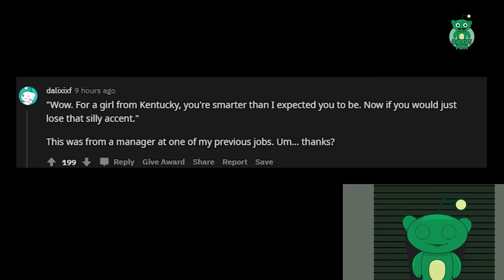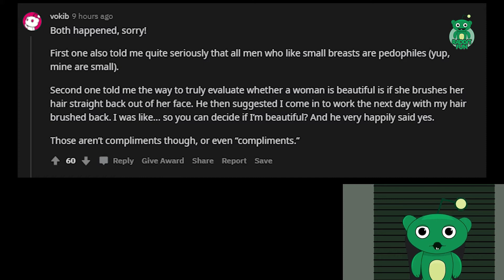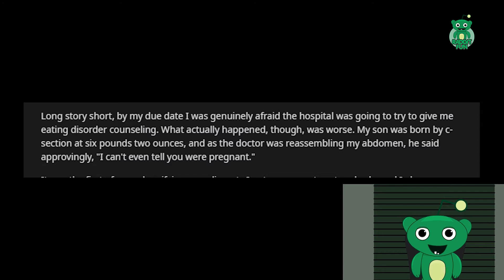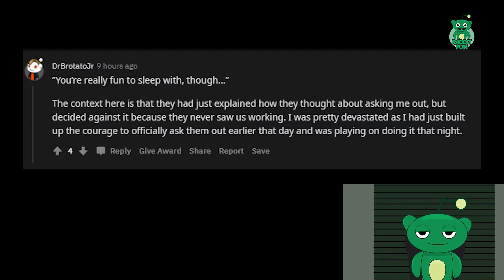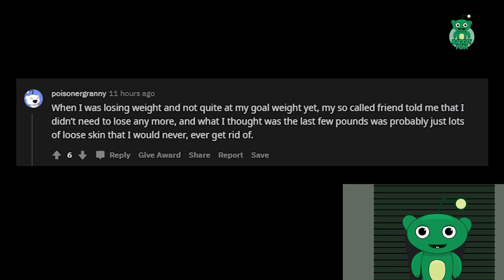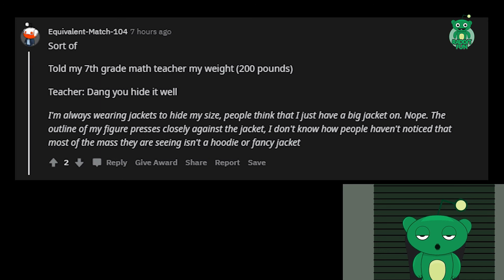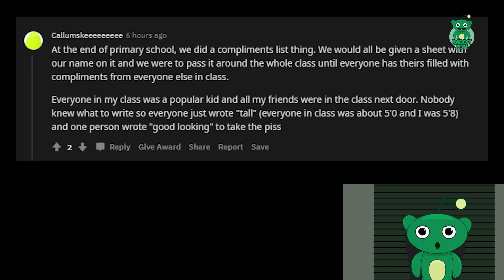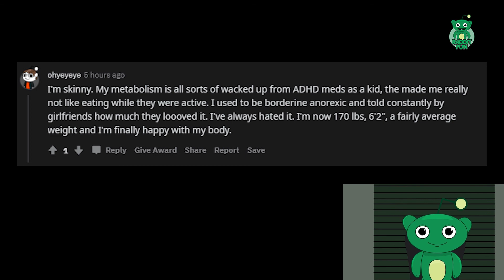What’s the worst compliment youve ever received/AskReddit Reddit Storie.